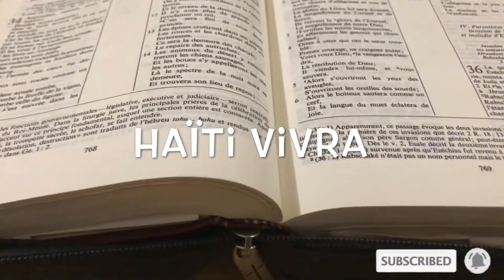Finissons avec l'autodestruction.